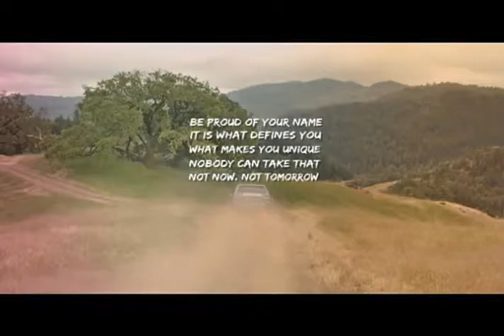Jeep 70th Anniversary presented by David Dodge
Jeeps have been known around the world for 70 years for being tough, dependable and trustworthy.  Take a Jeep out for a drive and you can go anywhere.  Fuel your sense of adventure, go where you haven't been before and let your Jeep get you there!  Come in to David Dodge and drive one of these incredible Trail Rated SUVs today!!

David Dodge
1801 Route 202